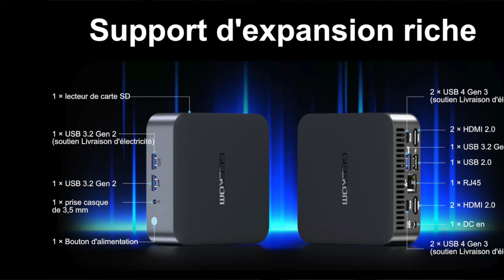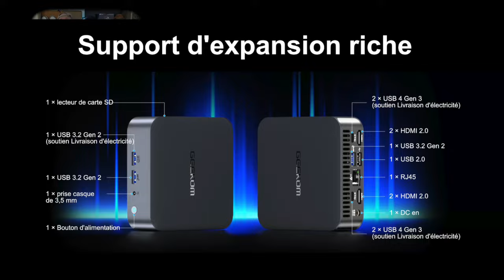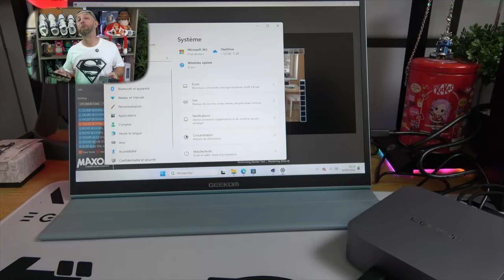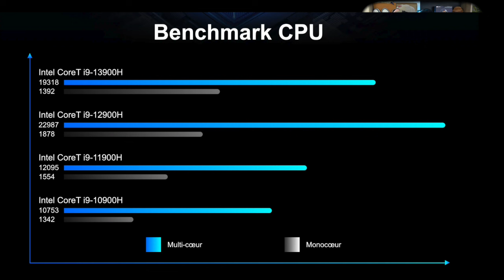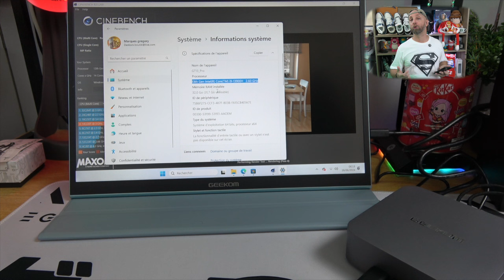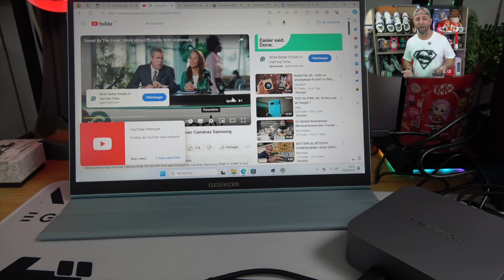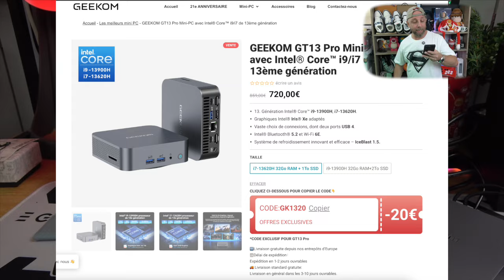Découvrez le Mini PC le Plus Puissant avec Intel Core i9 13-Gén, 32GB RAM +2TB SSD,Geekom XT13 pro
Découvrez le Geekom XT13 Pro, un mini PC ultra puissant avec Intel Core i9 13ème génération, 32GB de RAM et un SSD de 2TB. Compact et performant, il est idéal pour les gamers et les créateurs.

By GLG